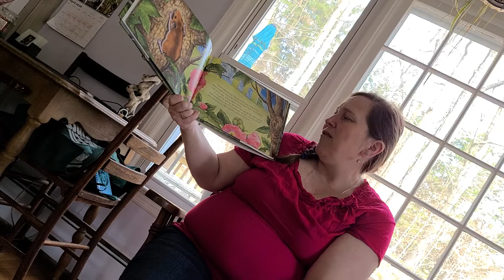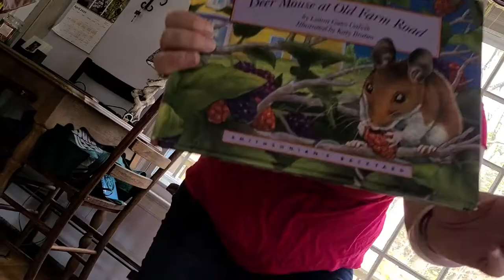Deer Mouse at Old Farm Road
Miss Becky reads a story about Deer Mouse who prepares a nest for her soon-to-be babies, and then ventures into the night for a snack. But in the back yard lurks danger, as there is a prowling cat and swooping owl hoping to make Deer Mouse their snack. Will Deer Mouse make it back safely to her nest to have her babies?